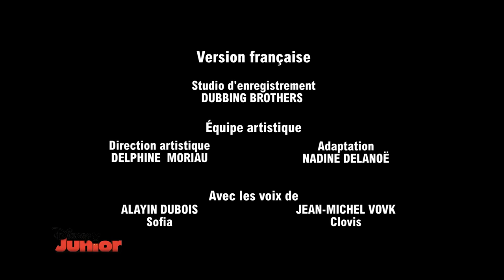Princesse Sofia | Chère Sofia : Papa et maman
Découvrez l'épisode en entier de Princesse Sofia - Chère Sofia : Papa et maman.

Sofia répond à la lettre de Camilla qui lui demande ce que l'on ressent quand son papa et sa maman sont le roi et la reine.